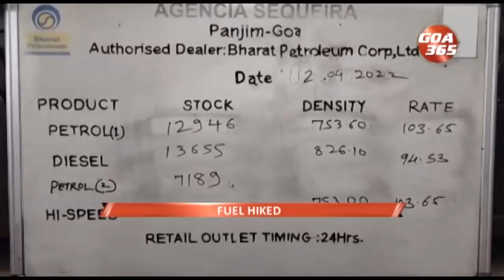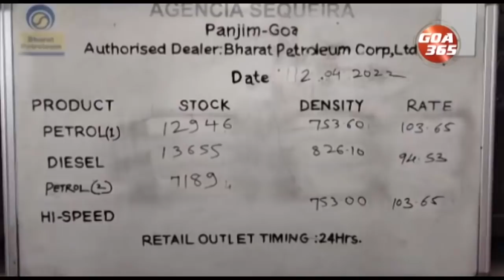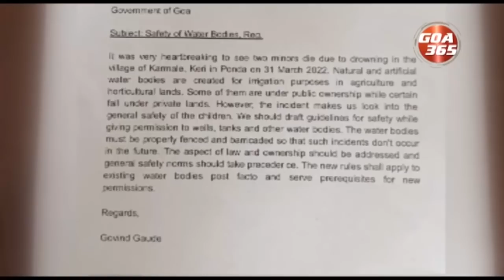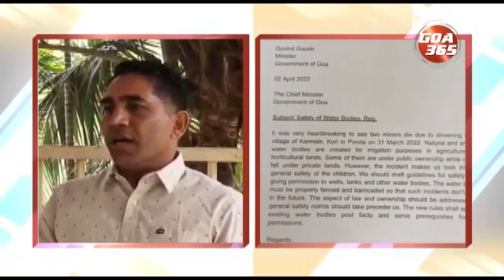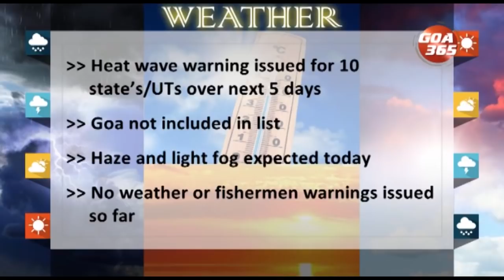GOA365 ENGLISH NEWS BULLETIN 2ND APRIL 2022